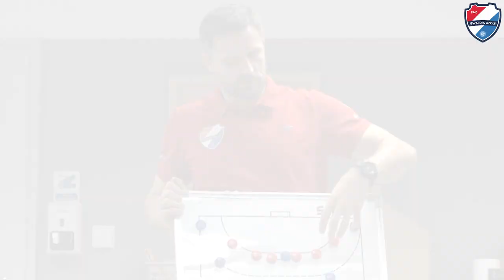W szatni: KPR Gwardia Opole 27:35 Orlen Wisła Płock